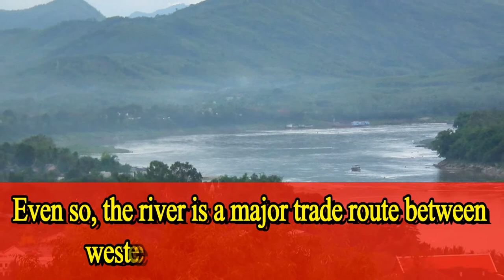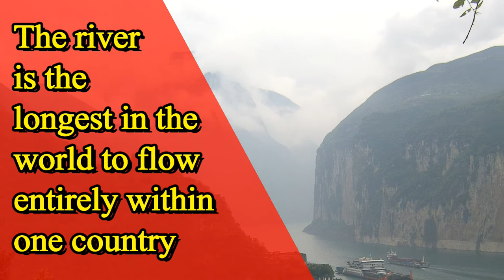Unveiling the Depths: Earth's 10 Deepest Rivers | Alluring Planet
*Unveiling the Depths: Earth's 10 Deepest Rivers*

Join us as we embark on a fascinating journey to discover Earth's 10 deepest rivers. In this video, we dive into the depths of these majestic waterways, exploring their unique characteristics, geographical significance, and the mysteries they hold beneath the surface. From the Amazon to the Congo, uncover the secrets of these powerful rivers and learn what makes them some of the deepest on our planet.